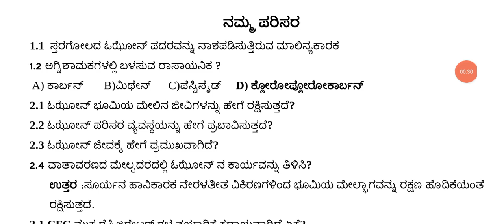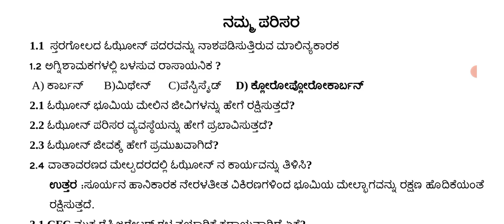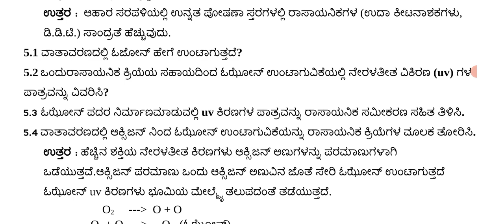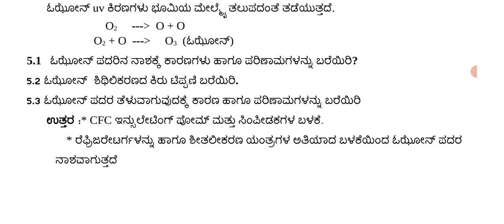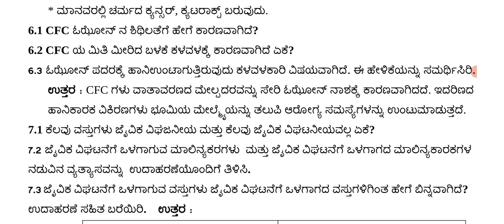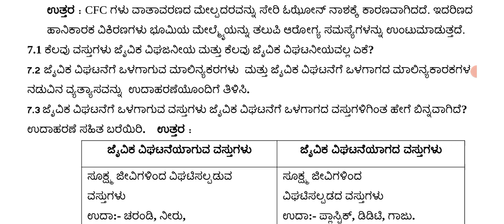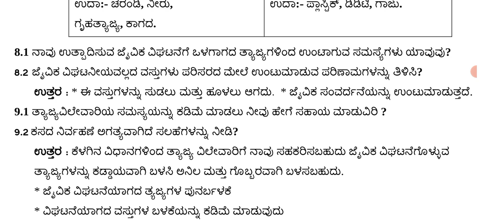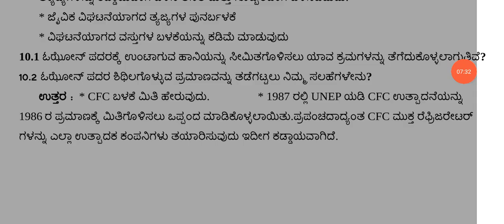SSLC ಪರೀಕ್ಷಾ ತಯಾರಿ ನಮ್ಮ ಪರಿಸರ ವಾರ್ಷಿಕ ಪರೀಕ್ಷೆ ಉಪಯುಕ್ತವಾದ ಪ್ರಶ್ನೋತ್ತರಗಳು@Rakesh Magadum